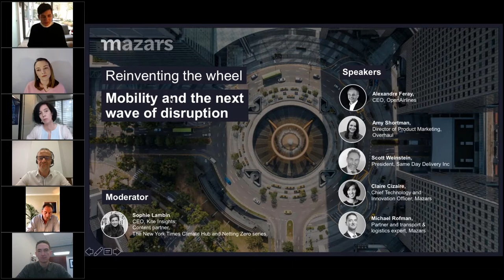Mobility and the next wave of disruption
This virtual session, part of our ‘Reinventing the wheel’ series, focuses on how data, analytics, and robotics will shift the mobility landscape in the coming decades. Join us to find out how mobility players should prepare for the changes to come.

Our panel will explore questions such as: How will disruptive data systems and other new technologies create broader change within the mobility ecosystem? How will they help firms meet new and persistent demands to operate ever more sustainably? What are the barriers to implementing new systems, and how can overcoming them create new commercial opportunities?

Featured speakers:
- Alexandre Feray – CEO, OpenAirlines
- Amy Shortman – Director of Product Marketing, Overhaul
- Scott Weinstein – President, Same Day Delivery Inc
- Claire Cizaire – Chief Technology and Innovation Officer, Mazars
- Michael Rofman – Partner and transport & logistics expert, Mazars

Moderated by: Sophie Lambin – CEO, Kite Insights, Content partner, The New York Times Climate Hub and Netting Zero series